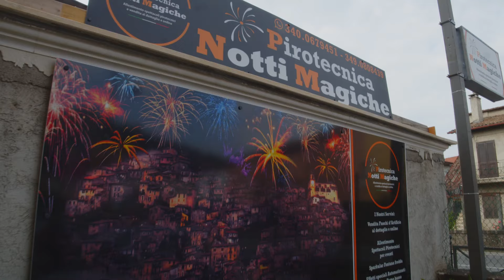Allestimento e vendita Fuochi D'artificio Pirotecnica Notti Magiche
Video vendita ed allestimento matrimonio con sparkular Pirotecnica Notti Magiche in via Guglielmo Marconi, 43 Artena RM.